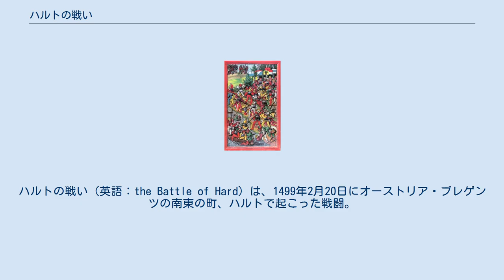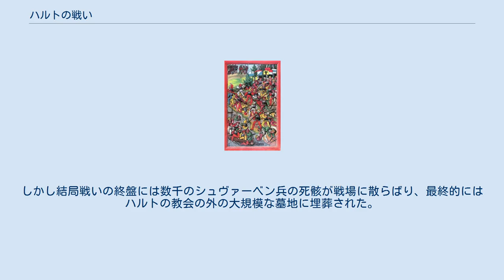ハルトの戦い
ハルトの戦い (英語：the Battle of Hard) は、1499年2月20日にオーストリア・ブレゲンツの南東の町、ハルトで起こった戦闘。
シュヴァーベン戦争における最初の大規模な戦闘で、皇帝マクシミリアン1世指揮下の神聖ローマ帝国とスイス同盟の間で繰り広げられた。
主にシュヴァーベン同盟出身の1万人の帝国軍と少数のスイス傭兵（Reisläufer'と呼ばれた）が戦い、結果的にスイス軍が勝利を収めた。
 戦闘は1499年2月20日の朝方、寒くて霧がかった日に勃発した。
戦闘地域は現オーストリアの最西端、ブレゲンツのほぼ南西であり、ちょうどボーデン湖の南東の方向にあたる。
まず帝国軍は湖岸に位置するハルトの南方の町ヘキストとルステナウの間に前衛部隊を配備した。
そしてその前衛部隊はライン川右岸を行進し、侵入するスイス軍の前衛部隊を攻撃してハルトの方へと後退させた。
 スイス軍の報復攻撃を警戒した帝国軍は急いでラウテラッハの町の近くで臨戦態勢に入り、火砲を設置した。
その間、スイス軍の本部は戦闘地域に到着し、帝国軍にその卓越した火砲を有利に使わせないため、巧みに攻撃縦隊を展開した。
 両軍ともに主に歩兵で構成されており、多くはパイクと呼ばれる非常に長い槍で武装していた。
またその他の兵もハルバードと呼ばれる棹状武器を持っており、これらを併せて非常に奥行きのある歩兵戦闘縦隊として配備された。
小柄な男性はこの縦隊の周りで、クロスボウやアーキバスと呼ばれる初期の前装式銃を用いて戦った。
帝国軍は砲兵隊と武装騎士小隊を持っていたが、彼らが戦場で馬に乗っていたのか、歩兵縦隊の間を歩行していたのかはわかっていない。
 スイスの攻撃縦隊は帝国の陣地を急襲し、帝国砲兵の防御砲火の強さに苦戦するも強い闘争心によって前進、攻撃を続けた。
スイス軍は帝国の歩兵縦隊と衝突したが、そのシュヴァーベン同盟軍にたちまち混乱を引き起こし、その後敗走させた。
 シュヴァーベン同盟軍は撤退できず、結果としてたくさんの逃亡兵が虐殺された。
このような敵の虐殺はスイス兵の慣習でもあったため、シュヴァーベン同盟兵はこの慣習を知り、パニックに陥ってブレゲンツに逃げた者もいれば、付近に停泊していた三艘の船に乗り込もうとした者もいた。
しかし後者は戦闘の中で転覆して沈み、たくさんの逃亡する歩兵や騎士が溺死した。
また隠れられる場所を探したものもいたが、厳しい寒さの中で夜を明かせるほどの装備もなく、野ざらしのまま死んでいった。
勝利したスイス兵は組織的な追撃よりも略奪を追求し（これはスイス兵の別の習慣の一つでもある）、その杜撰な追撃の中で大きな威力を発揮した。
しかし結局戦いの終盤には数千のシュヴァーベン兵の死骸が戦場に散らばり、最終的にはハルトの教会の外の大規模な墓地に埋葬された。